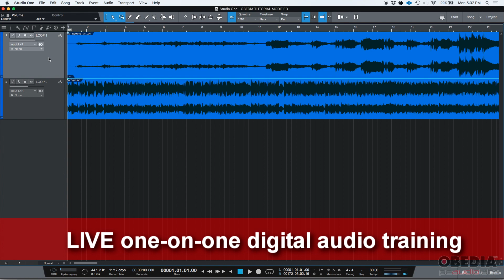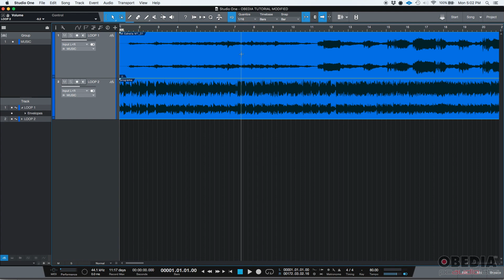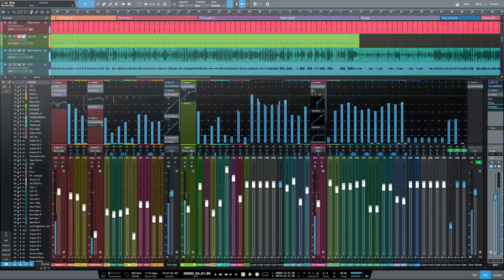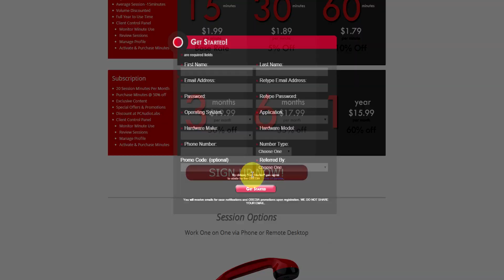How to group tracks in Studio One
In this video, OBEDIA shows you how to group tracks in PreSonus Studio One. This is easy to do, and allows you to speed up  your workflow by grouping tracks together to apply the same edits to many tracks, as you would to one.